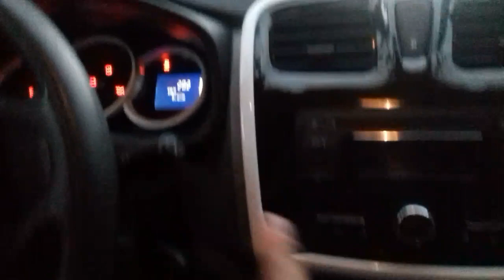Como travar as porta novo logan e sandero sem o comtrole do alarme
Como travar  as porta  novo  logan  seu  comtrole  do alarme  e com chave reserva